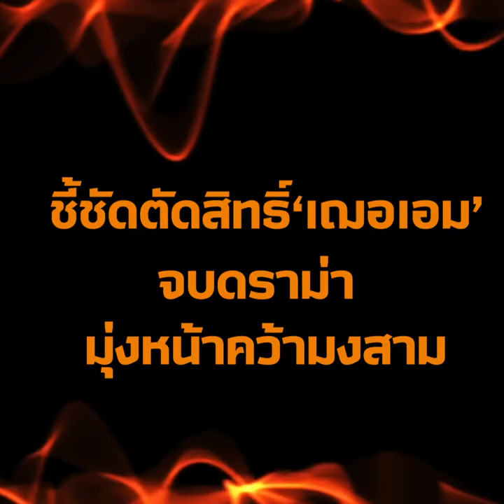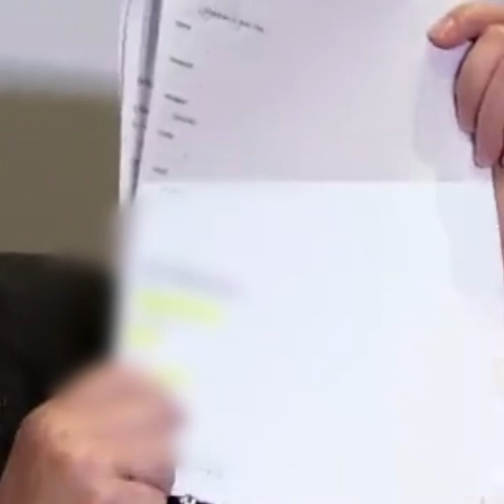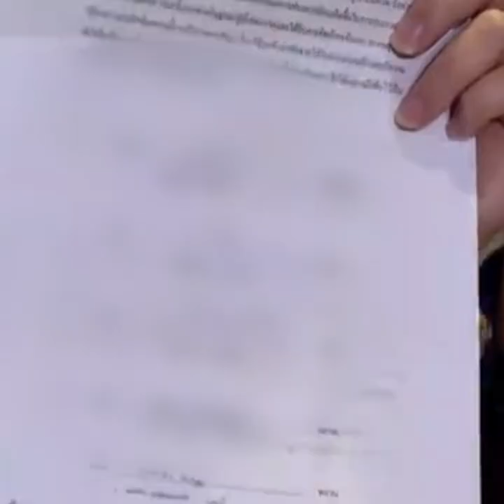สรุปดราม่าร้อน กองประกวด งัดหลักฐาน ปลด 'เฌอเอม